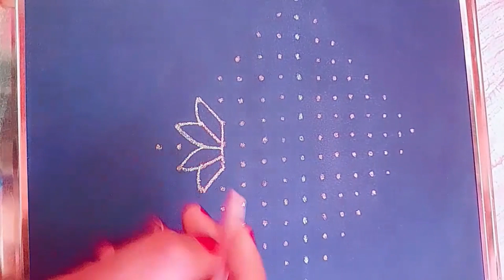15x1 dots rangoli design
15x1 dots rangoli design